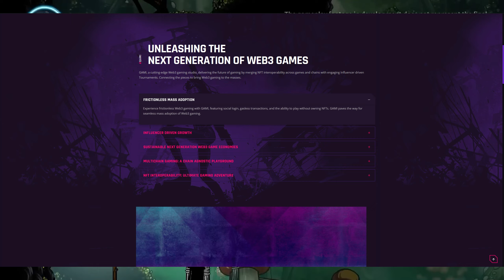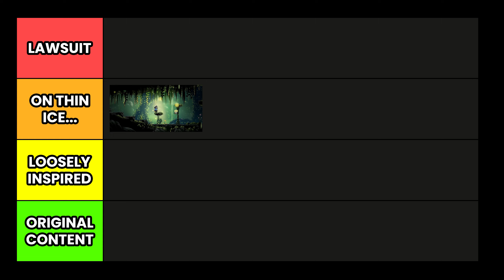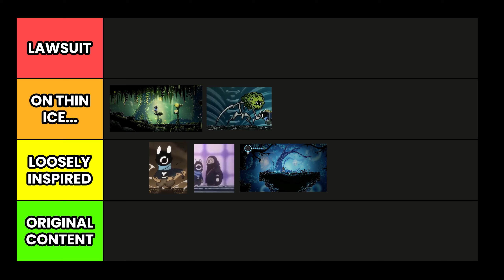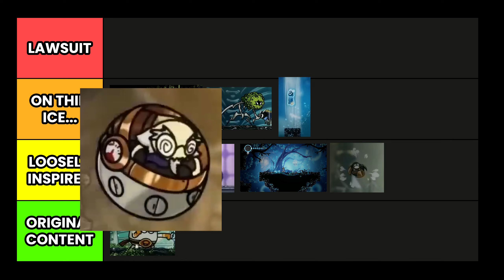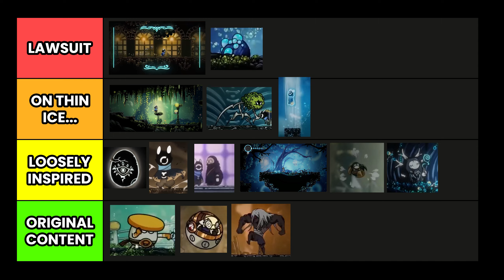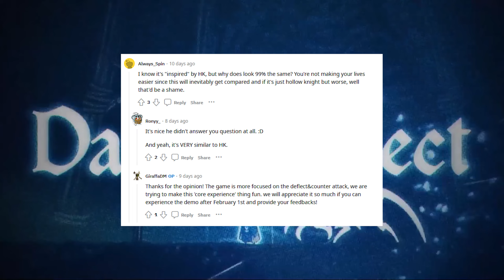DEVIATOR Plagiarism Tier List - Hollow Knight & Silksong Clone?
Hey everyone! Today we're going to be looking at Deviator, the latest Hollow Knight inspired metroidvania to receive allegations of plagiarism... And I'm not gonna lie, it's pretty bad! The demo will be releasing tomorrow and I'll probably do a little let's play video too ☺️

📖 Chapters
0:00 Introduction
0:36 What is Deviator?
1:50 Tier List
6:20 Concluding Thoughts

🍳 About Deviator
Deviator is a Metroidvania game centered around deflect, featuring exquisite 2D hand-drawn visuals. Exploring unknown wilderness and mysterious cities, delving into enigmatic realms of consciousness and encountering peculiar creatures. Try to find the truth behind this chaotic world.